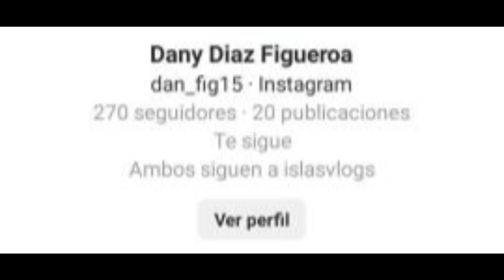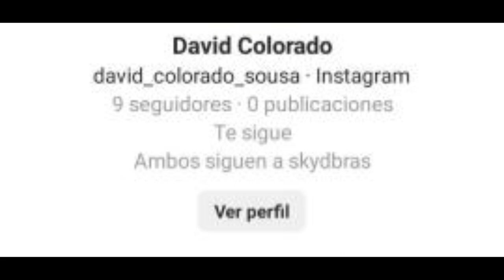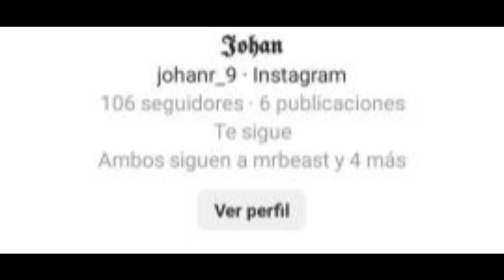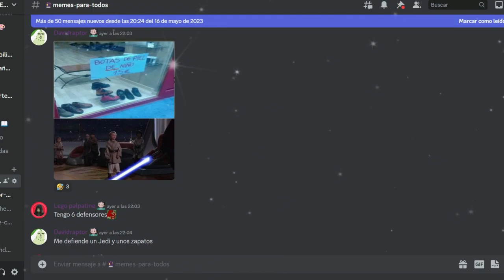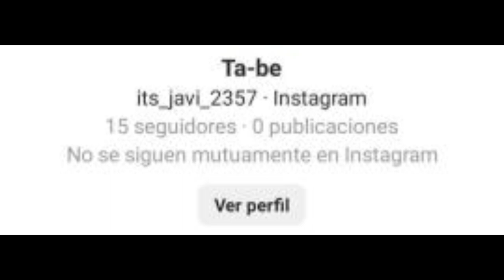LOS MEJORES CONJUNTOS DE SUSCRIPTORES | FACHAJIN Z | Temporada 3 Capítulo 5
Ey what a peks gente ¿Cómo están? Sean bienvenidos a otro capítulo de FACHAJIN Z, en esta ocasión con la quinta entrega de esta tercera temporada llena de excelentes conjuntos, espero que lo disfruten.